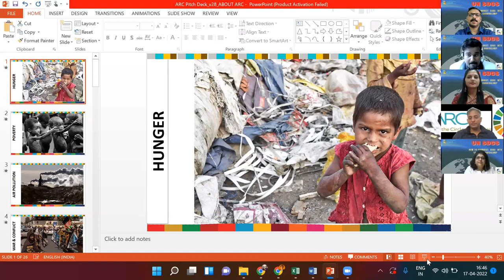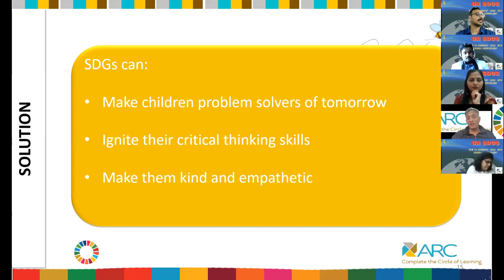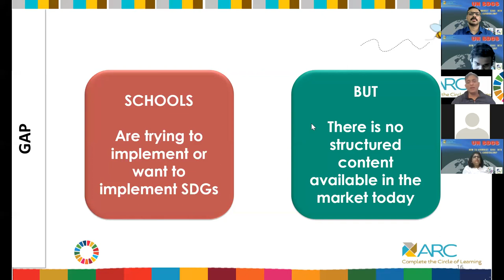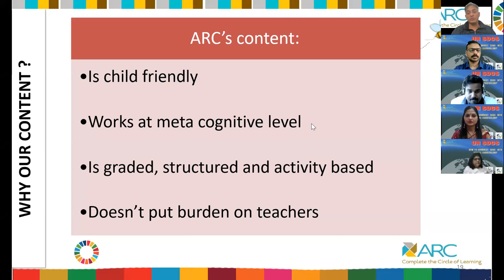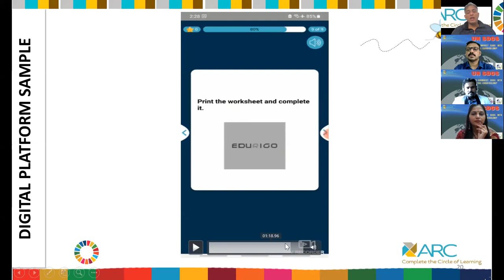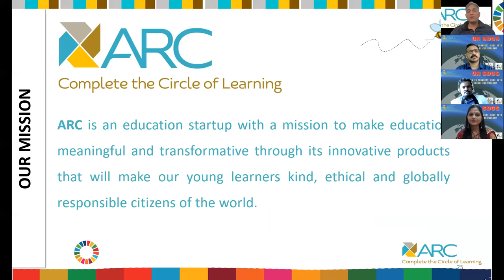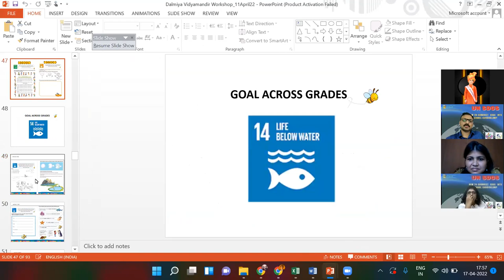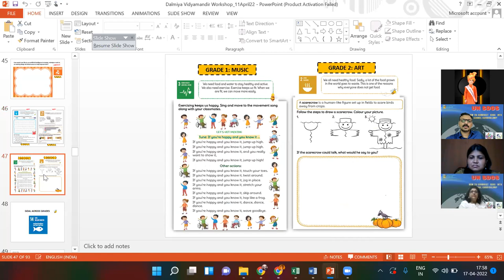UN SDGs: Integrating SDGs into School Curriculum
Bharat Sahodaya for UN SDGs